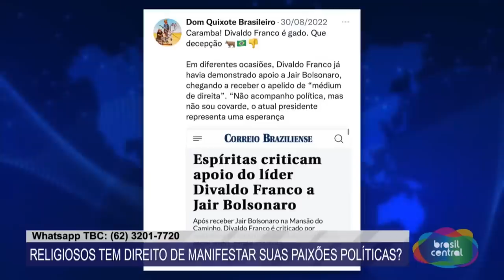PAI DE SANTO DE ANITTA DECLARA VOTO EM BOLSONARO E O BICHO PEGA